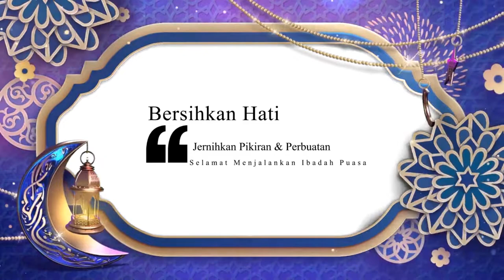Ngabuburit di perbatasan Cianjur - Bandung Barat l Pernak-Pernik Ramadan